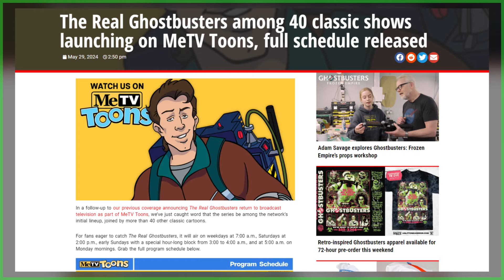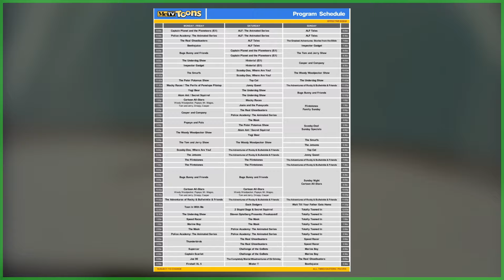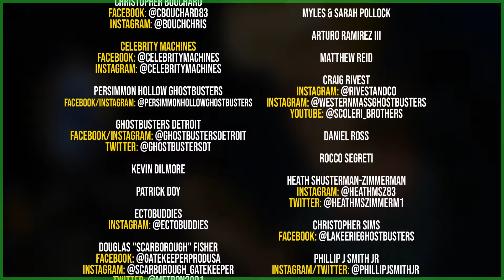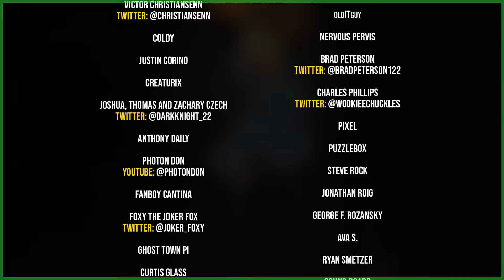The Real Ghostbusters among 40 classic shows launching on MeTV Toons, full schedule released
SEND GHOSTBUSTERS NEWS FAN MAIL:
Ghostbusters News
PMB #228
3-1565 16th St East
Owen Sound, ON N4K 5N3
Canada

ENDING MUSIC: @TheFluxCapacitors